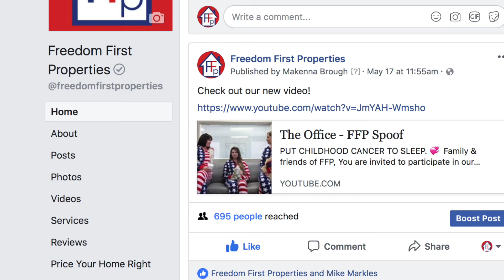PJammin for Kids with Cancer - FFP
Join us on June 8th to help put childhood cancer to sleep.